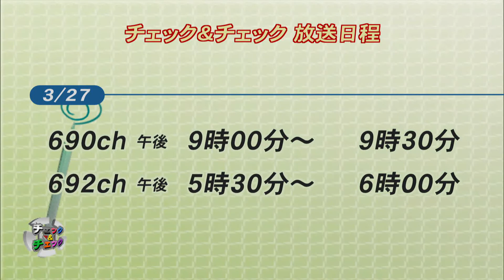チェック&チェック#360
中野浩一と山口幸二がＧⅡ以上のレースを振り返ります。
決勝戦の展開や選手の心理を鋭く分析します。

スポーツコメンテーターの中野浩一とＳＰＥＥＤチャンネル専属コメンテーターの山口幸二が、決勝戦の展開や選手の心理を鋭く分析します。
今回は第３回ウィナーズカップ（ＧⅡ）
優勝選手　脇本雄太（福井・９４期）
注目選手はこちらの３名！！
鈴木謙太郎・川口聖二・中本匠栄